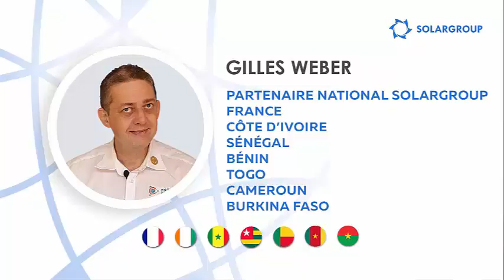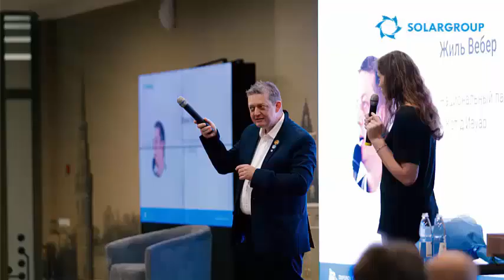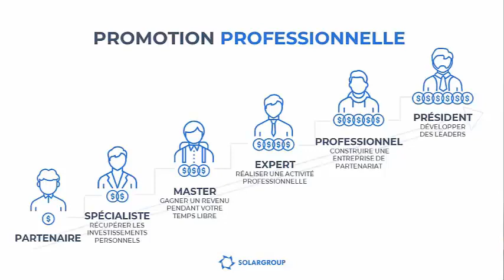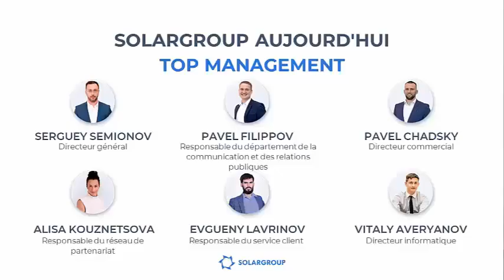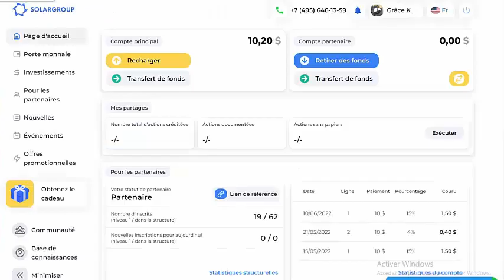Avis sur le projet des "Moteurs Duyunov" : pourquoi j'investis avec SOLARGROUP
Dans cette courte vidéo je donne, en tant que partenaire national SOLARGROUP de 7 pays dont 6 Africains, mon avis sur le financement participatif pour le projet des Moteurs DUYUNOV et je participe de ce fait au concours vidéo lancé par SOLARGROUP à l'occasion de la conférence internationale du 6 Août 2022 à Moscou à laquelle je participe, accompagné de mon assistante Barbara SACCA-KINA du Bénin et d'autres leader du continent Africain.

Partagez cette vidéo avec vos amis afin qu'ils puissent avoir un avis concret et positif de cette proposition en donnant le lien de la vidéo

Afin de participer vous aussi, je vous offre 100 parts gratuites pour une inscription sur ce lien

Participez activement et gagnez des revenus grâce au partenariat SOLARGROUP.

Gilles WEBER